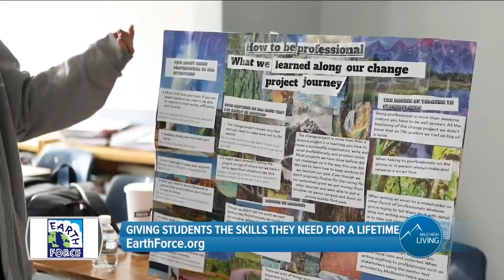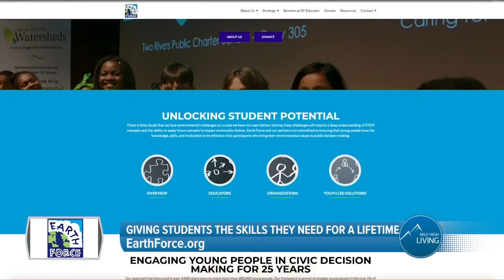Skills That Last A Lifetime // EarthForce.org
Earth Force helps unlock the potential of our youth!